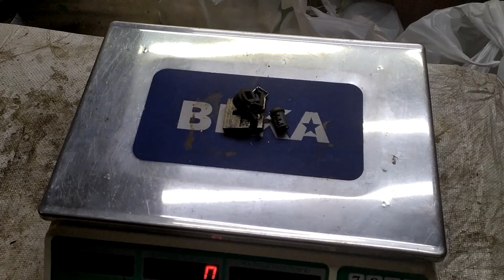ДОБЫВАЮ МЕДЬ, ЛАТУНЬ, АЛЮМИНИЙ ИЗ ХЛАМА!